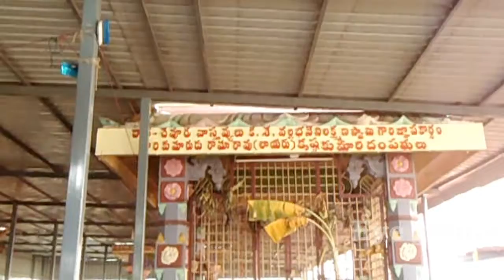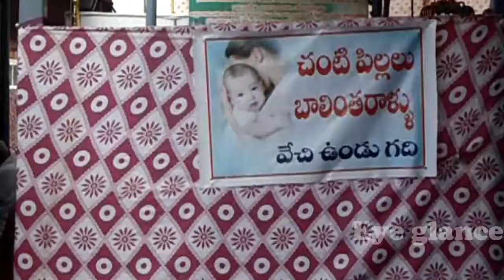valli devasena subramanya swamy||SVJ Creative studios||A.S.R.MOHANA RAO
About:
It is about  A famous temple of Shree Valli Sametha subrahmanyewsara Temple inTelugu

Presented by
Eye glance channel